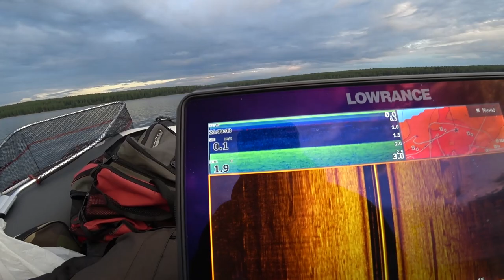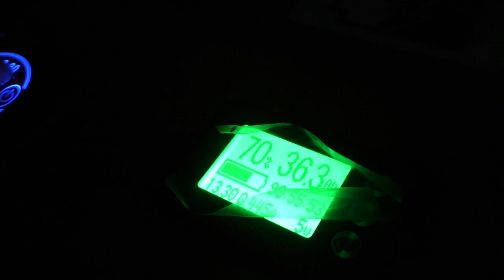НЕ РЫБАЛКА А ПЕСНЯ, ПОСТАВИЛ ЭТУ ПРИМАНКУ И НАЧАЛОСЬ!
РЫБАЛКА НА КРУПНЫЕ ПРИМАНКИ. ПРИМЕХАЛ С НОЧЕВКОЙ НА РЫБАЛКУ ЗА ЩУКОЙ, НЕ КЛЕВАЛО, НО ПОСТАВИЛ ЭТУ ПРИМАНКУ И НАЧАЛОСЬ...